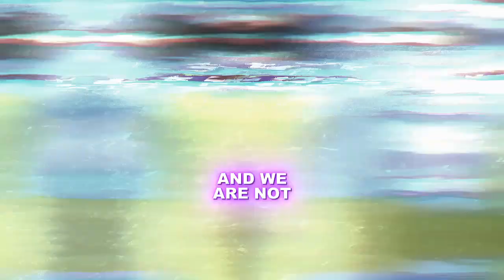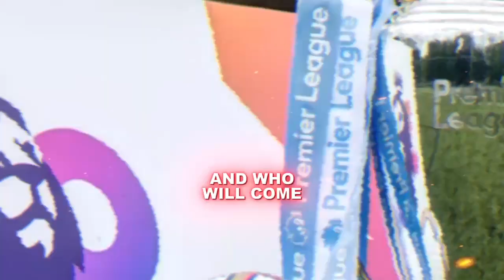"CHANGES ON THE HORIZON: THE DECISION THAT COULD TURN THE GAME IN THE PREMIER LEAGUE" LEICESTER CITY